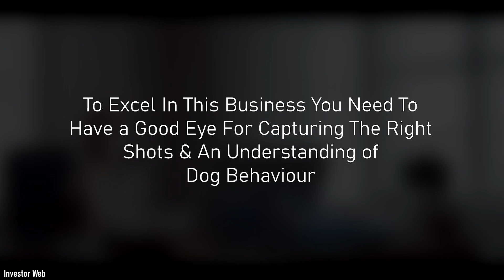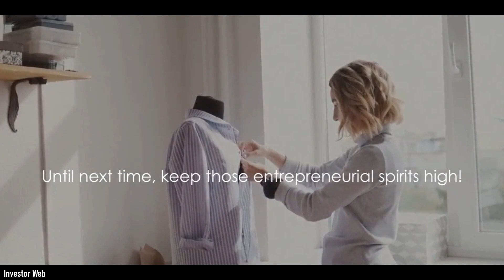10 Dog Business Ideas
Start dog business and explore these 10 innovative ideas to turn your love for canines into a profitable venture! Whether you're a seasoned entrepreneur or just starting out, this video is packed with creative concepts to capitalize on the booming pet industry. From dog walking and pet sitting services to homemade dog treats and personalized accessories, there's something for every dog lover looking to embark on a rewarding business journey. Tune in to discover practical tips, market insights, and inspiring success stories that will unleash your entrepreneurial spirit and help you fetch success in the dog business world! Don't miss out on this paw-some opportunity to combine passion with profit. Hit play now and let's get those tails wagging.